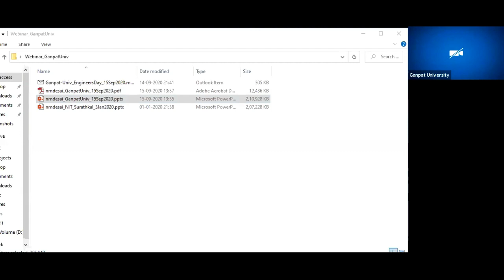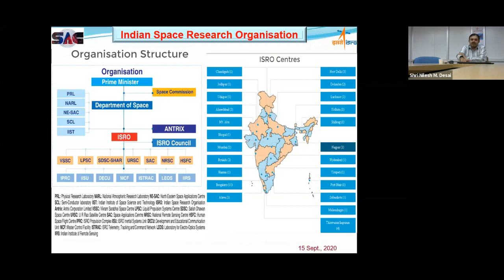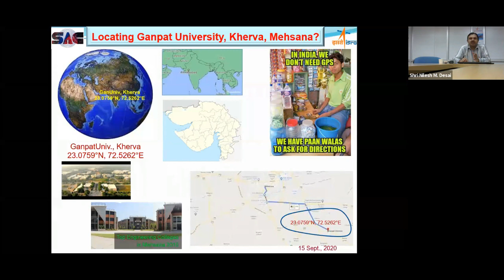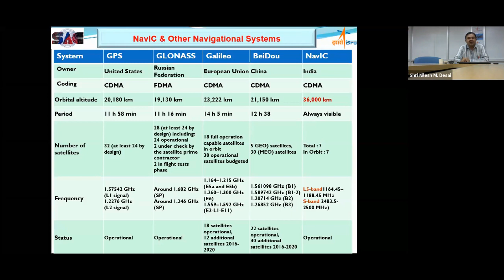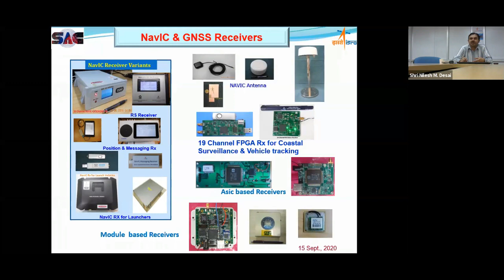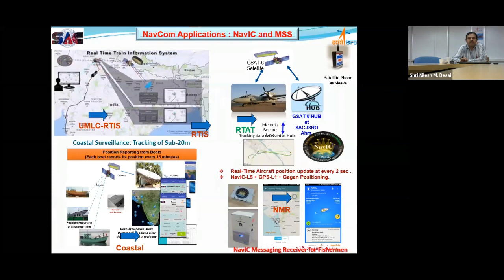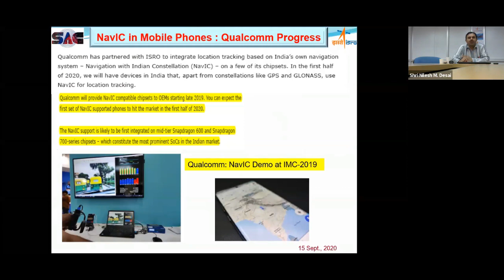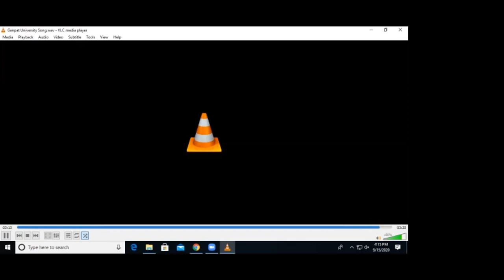15_September_2020_Engineer’s Day Celebration & Distinguished Lecture SESSION: II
SESSION: II
ONLINE DISTINGUISHED LECTURE
on
"AtmaNirbhar Bharat’s Indigenous NavIC Technology and its Applications"

Distinguished Speaker
Shri Nilesh M. Desai
Distinguished Scientist & Associate Director,
Space Applications Centre (SAC), ISRO, Ahmedabad
Date: 15th September, 2020 (Tuesday) Time: 03:00 PM - 04.00 PM